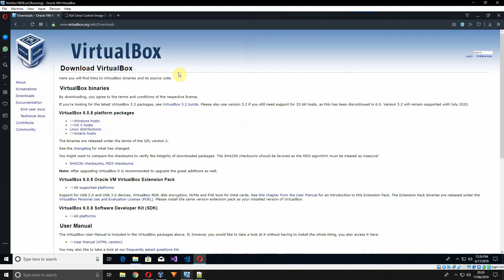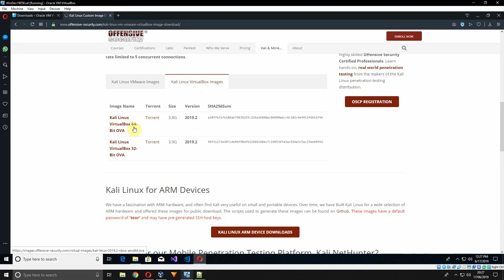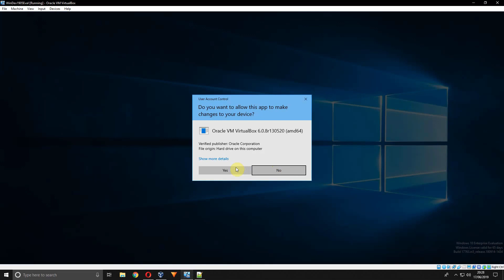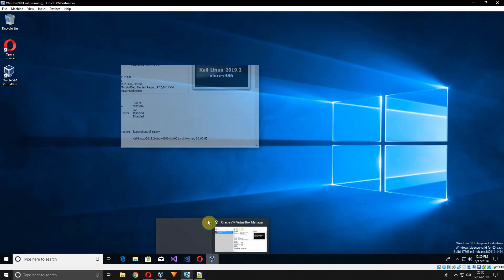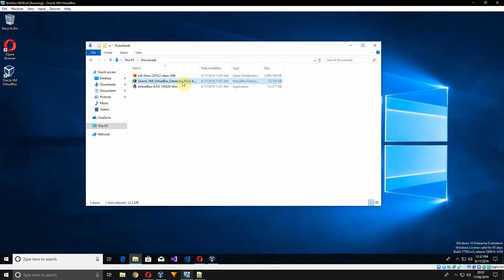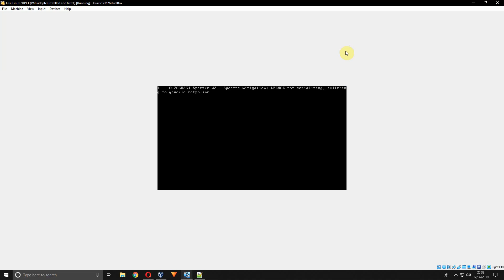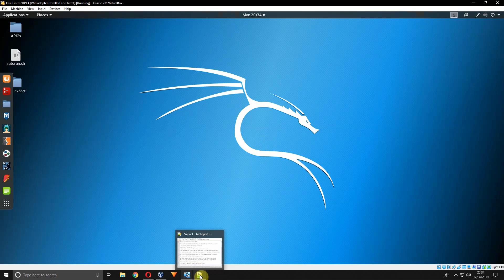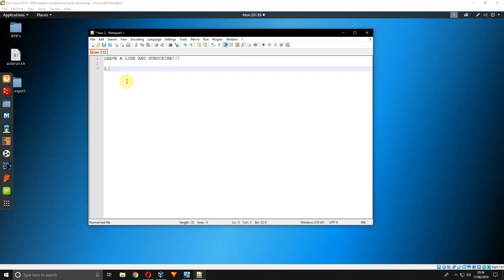How to Install Kali in Virtual Box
Here is how to install Virtual Box and Kali on to Virtual Box.

Again. apology's for no audio, hopefully by the next video I will have a Mic.